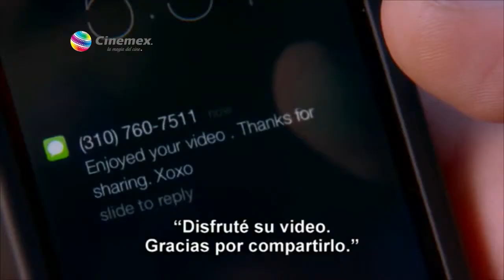El Cafecito de la Mañana 13 Agosto 2014 Parte 5